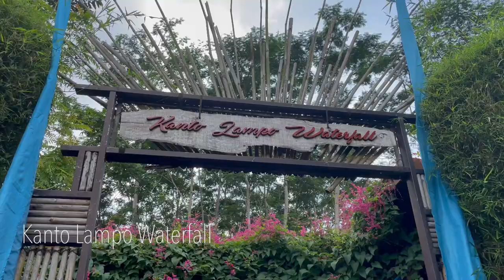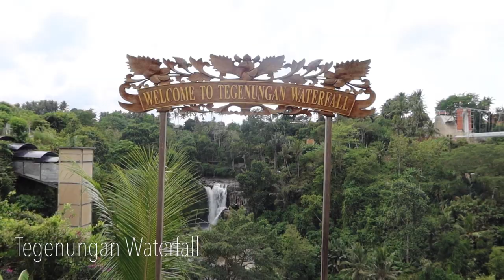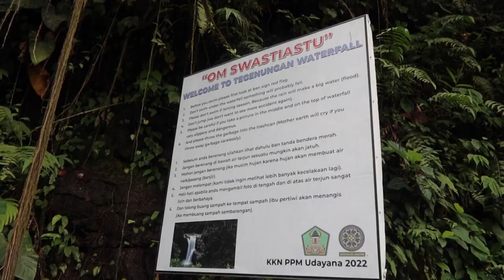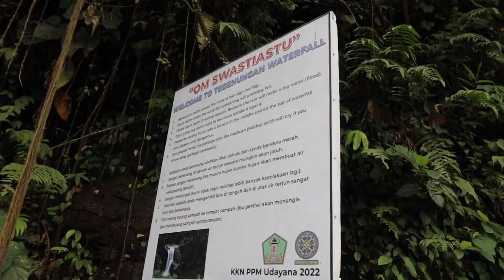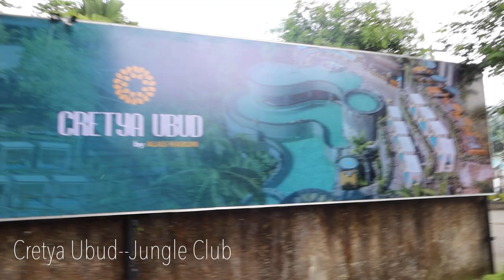Weekend in Ubud, Bali | Things to do in UBUD: Kanto Lampo, Tegenungan Waterfall, Creyta Jungle Club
Hey friends and welcome back to the couple abroad! I am so happy you're here! This video was created from a couple days off of Yoga Teacher Training! It includes some great ideas to fill your vacation with when you are in Ubud Bali.
First we explored the Campuhan Ridge Walk, which is a great place for a good hike if you are near town, but be warned it is quite a hilly trek that is quite hot so keep that in mind when planning your day!
Afterwards we went to a traditional baliense dance in one of the neighboring temples. These are quite common and you can find one in practically every corner of Bali, so I think that you can quite easily find a nice one to explore!
On our second day we started by going to the Kanto Lampo Waterfall, then Tenegugan Waterfall, and then ended our afternoon at the Creyta Jungle Club which also has the Alas Harim rice fields that are quite beautiful!
FAQ:
name: Stephanie and Titi
age: 21/22
editor: Premiere Pro